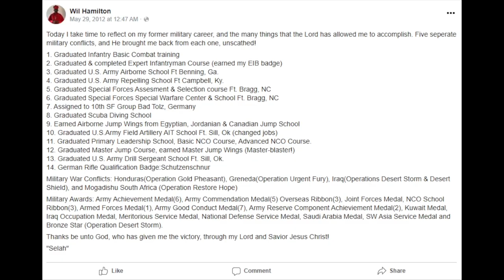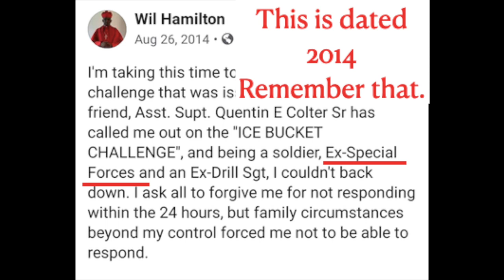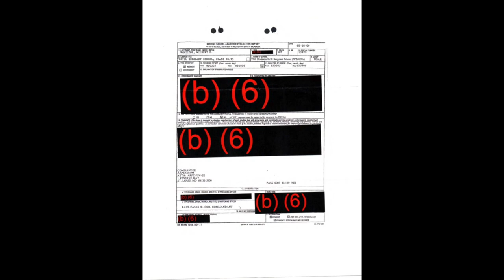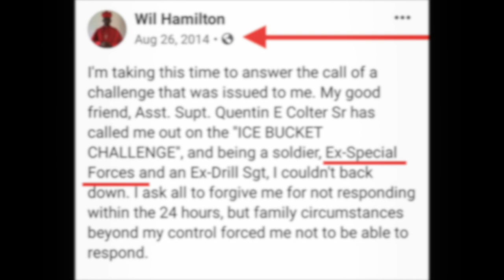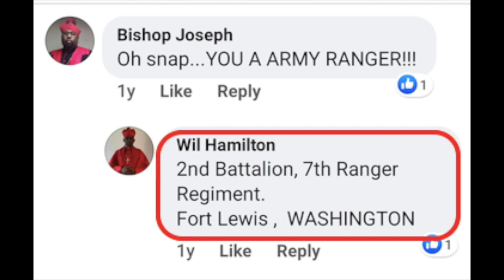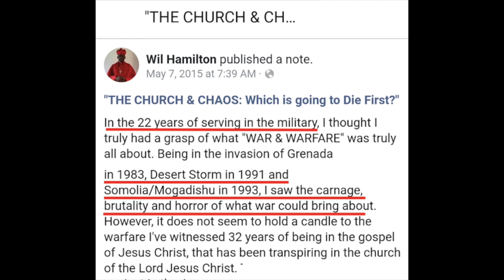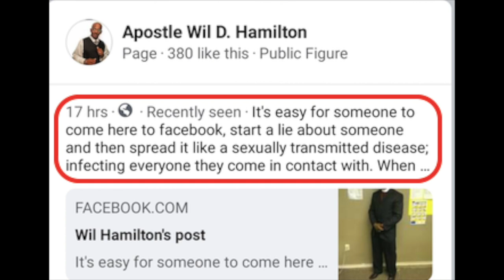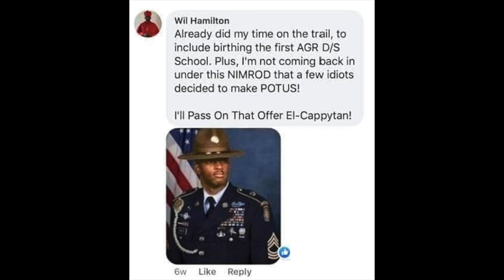Phone call with Wilbert D Hamilton the fake Green Beret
Wilbert Hamilton called us trying to do damage control. He claims someone had a vendetta against him and hacked into his social media and posted all the SF pictures and claims. He said this happened about a year ago. He had no answer when we pointed out we had pictures from years ago before he claimed he was hacked.
Go to our website to see detailed records and other cases we've done.